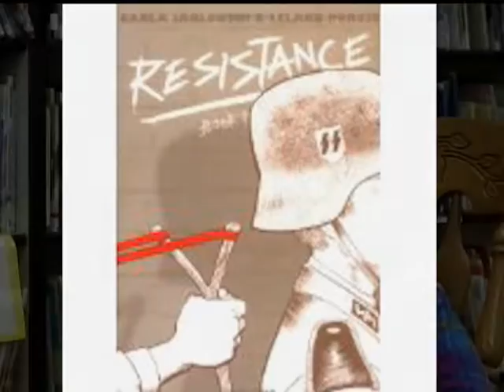Waynedale Olympian Reader 3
Juliee joins Mason and Kaitlyn in the studio today to discuss the book  Resistance, a book she had just finished reading, for our Olympian Readers Review show.
Created by Mr. Luckett KWOL Channel 5 TV Studio Producer